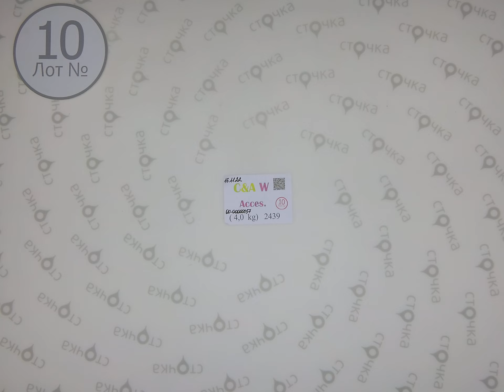C&A Acces W 10, Цена за кг : 7.9 евро, сток одежда оптом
C&A Winter Acces (Лот № 10)
Зимние аксессуары (сток)
Страна: Германия
Сезон: Зима
Цена за кг.: 7.9 евро
Цена за мешок: 31.6 евро
Цена за ед.: 1.02 евро